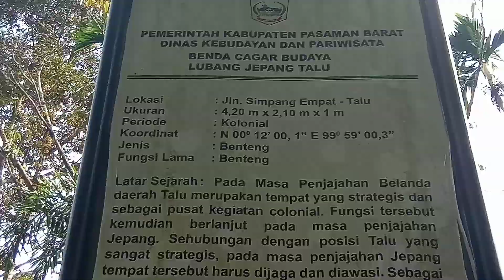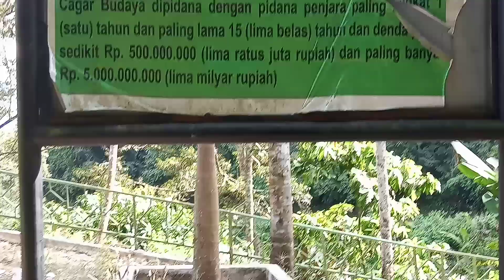BUNKER/LOBANG JEPANG TALU. Gunung Berapi Talamau Sumatera Barat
Cagar budaya bunker/Lobang jepang pada zaman penjajahan jepang dulu masih terawat dengan baik. dari tempat ini kita bisa menikmati keindahan alam termasuk dapat melihat gunung berapi talamau pasaman barat Sumatera Barat